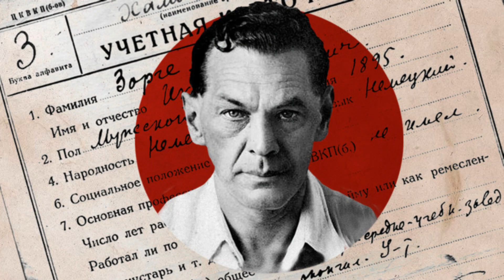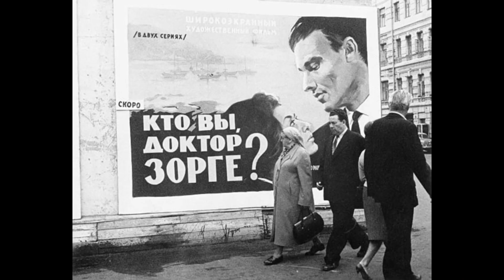Richard Sorge - bonusové video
Přidávám bonusové video o nejslavnějším špionovi, který byl ve službách SSSR Richardu Sorgém - "Stalinův James Bond" jak se mu přezdívalo. Video je bez komentáře a hraje v něm pouze hudba.